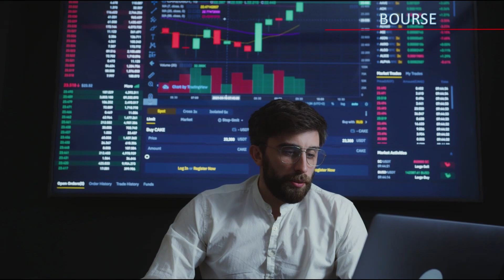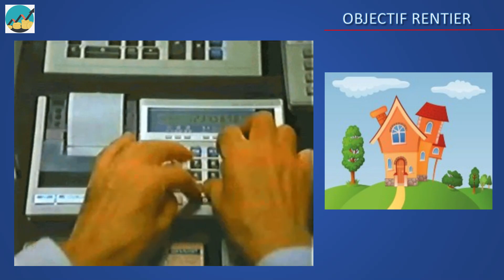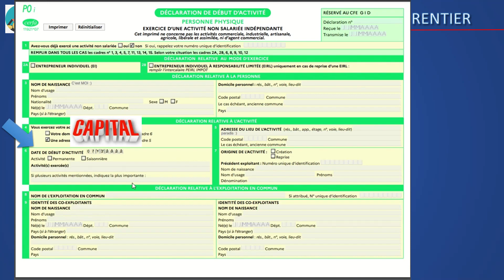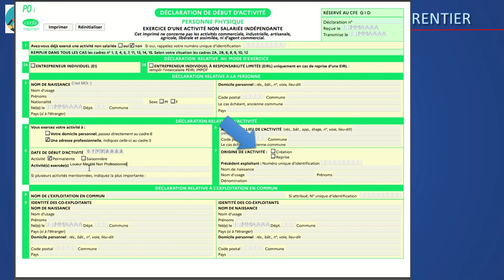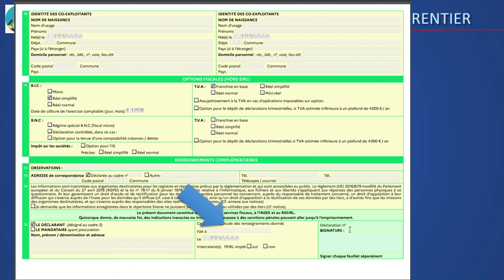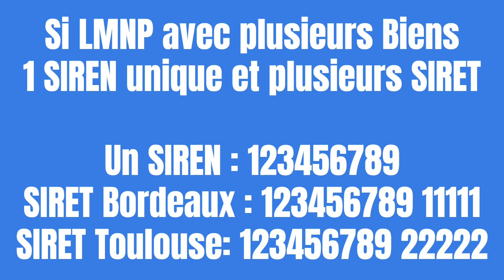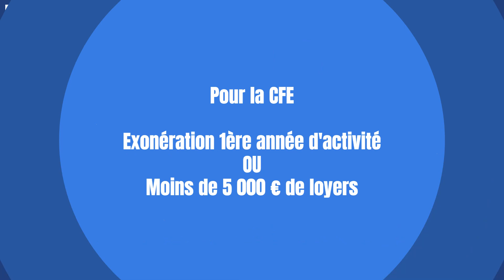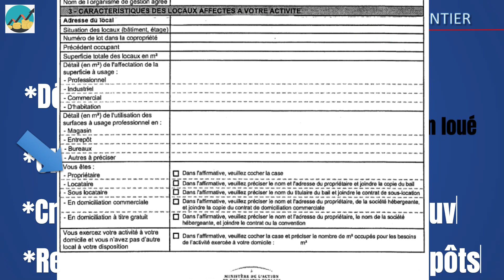Comment DEBUTER SON ACTIVITE de LMNP ? (P0i, SIREN, CFE...) - #15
Amis futurs Rentiers, Amies futures Rentières Bonjour :)

#15 : Pour cette dernière vidéo sur le sujet de l'INVESTISSEMENT IMMOBILIER LOCATIF, je te présente les étapes indispensables pour DEBUTER TON ACTIVITE de Loueur Meublé Non Professionnel (LMNP) au Réel.
Cela passe par :
*la déclaration P0i à déposer au greffe du Tribunal de Commerce,
*la prestigieuse lettre de l'Insee qui te transmettra ton fameux numéro SIREN (quelle classe !!)
*la création de ton espace pro sur impot.gouv
*la déclaration CFE à transmettre aux impôts :)

PS : pour conseil, analyse ou autre, n'hésites pas à ou directement sur mon site (section "A propos" - "Liens" de cette chaîne)

 *LES LIENS INTERESSANTS :
Ma bible (le bouquin "Devenez Riche" de Rami SETHI")

Objectif Rentier :)

*LES CHAPITRES DE CETTE VIDEO :
"00:00" La petite Introduction !
"00:48" Magnéto Serge :)
"01:00" Le préambule
"01:28" Le remplissage de la Déclaration P0i
"05:34" L' obtention de ton numéro SIREN !!
"06:47" Création de ton compte sur impots.gouv
"07:14" Déclaration CFE
"08:29" Penses à t'abonner :) & Présentation de la vidéo de la semaine pro
"08:46" La MAGIE des INVESTISSEMENTS
"09:06" ¨Citation humoristique (pour changer un peu ;)) du jour d'Albert EINSTEIN